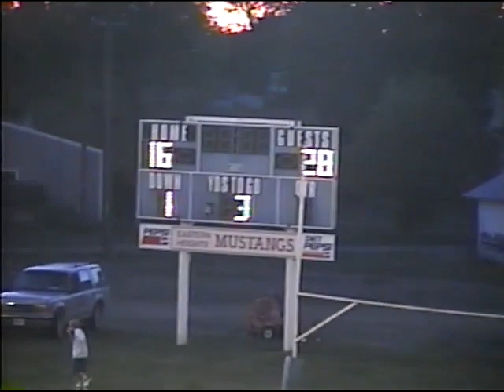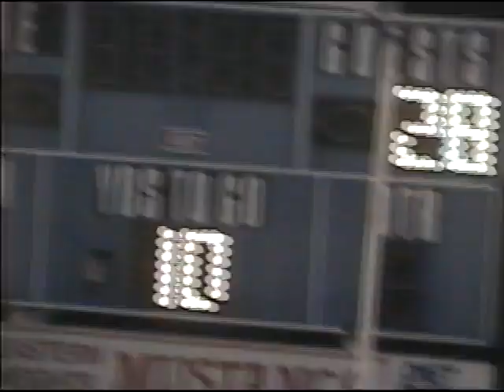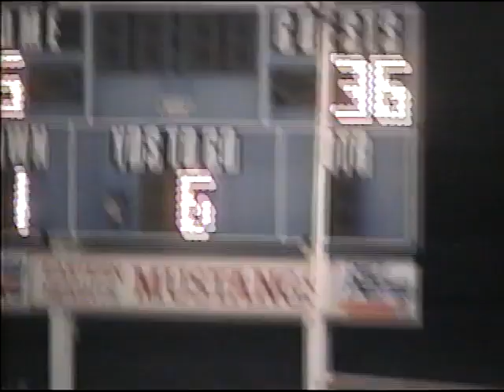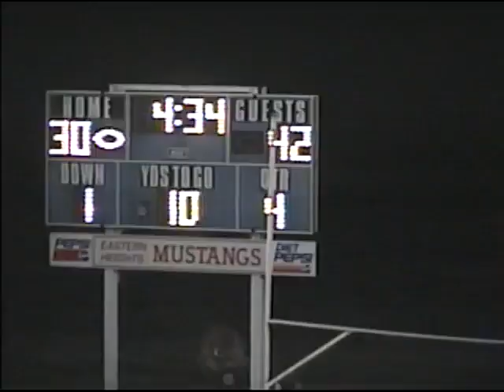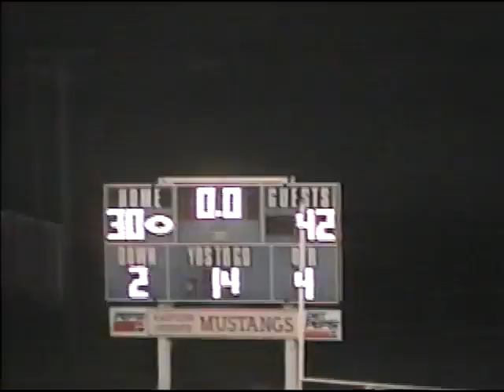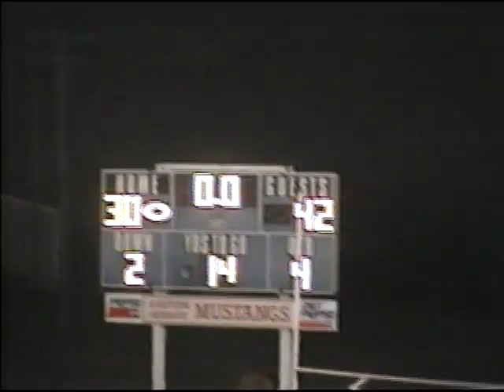NVJH FB vs Eastern Heights Colts - September 25, 2003